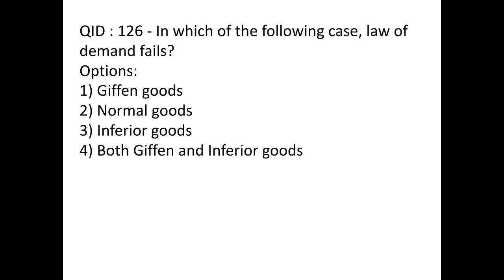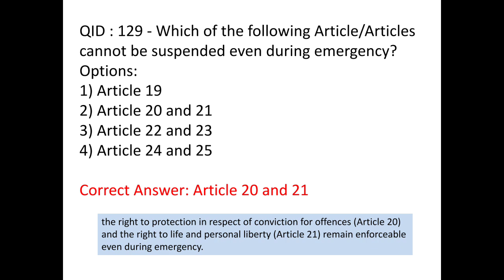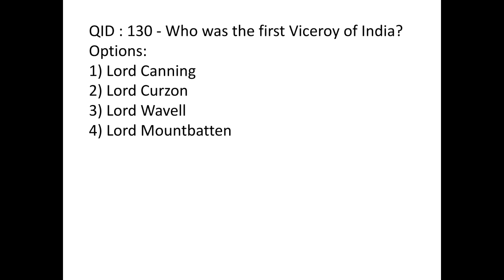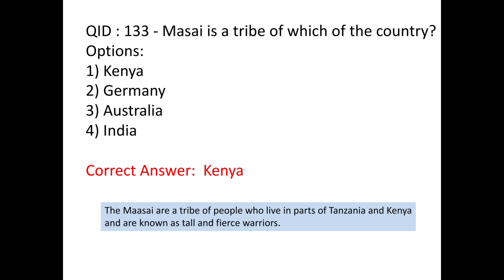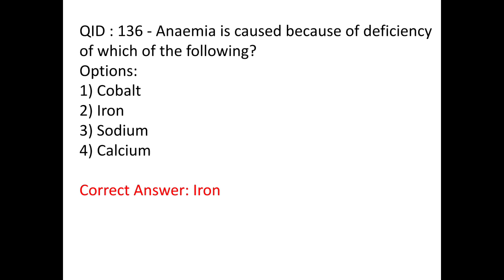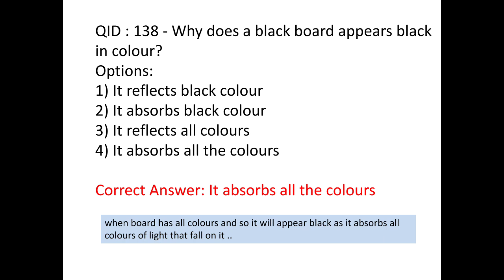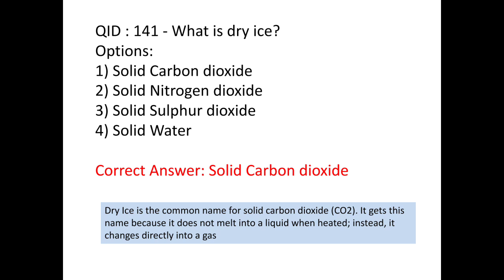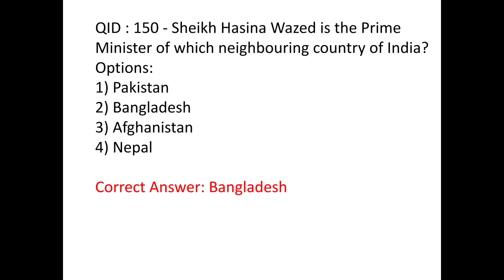SSC CGL 2017 GENERAL AWARENESS QUESTIONS ASKED IN 5 AUG 2017 SHIFT 3